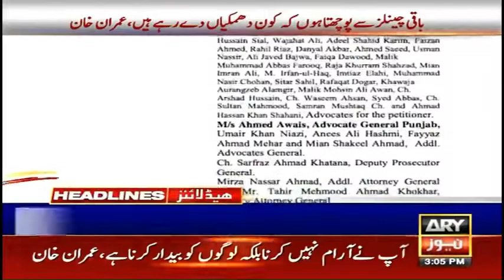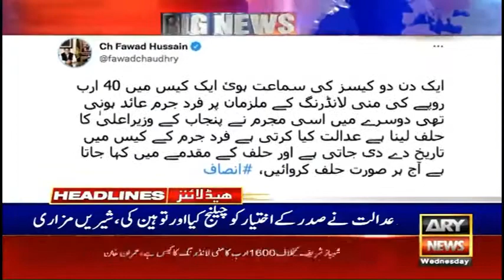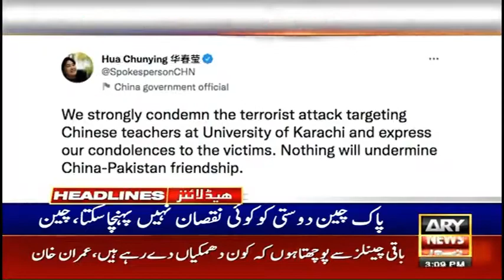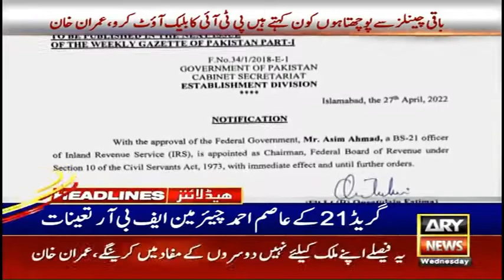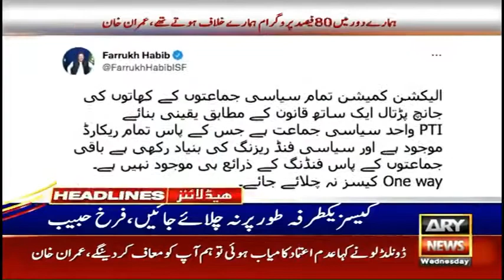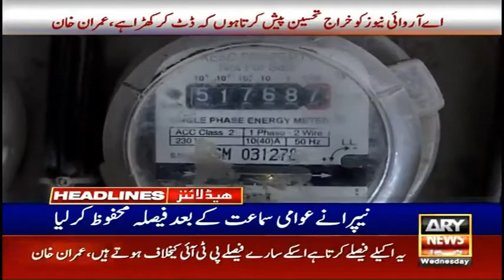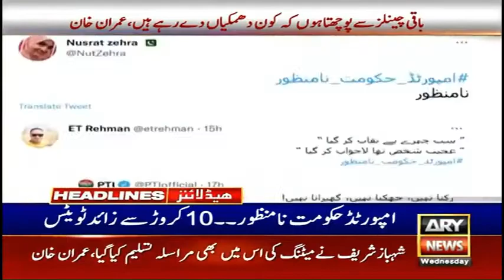Top news | Prime Time Headlines | 3 PM | 27th April 2022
Top news
Prime Time Headlines | 3 PM | 27th April 2022
Imrankhan